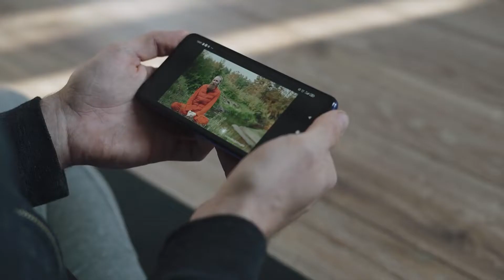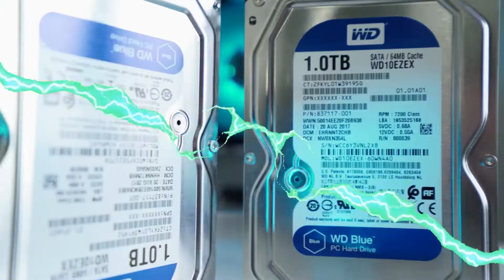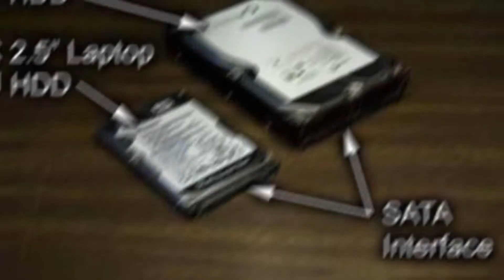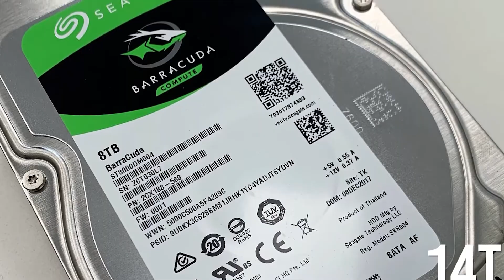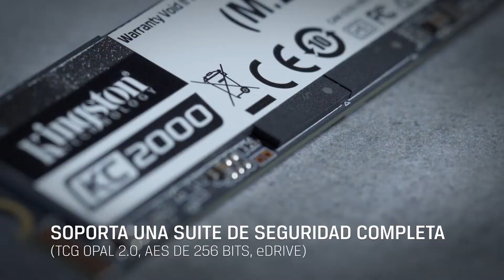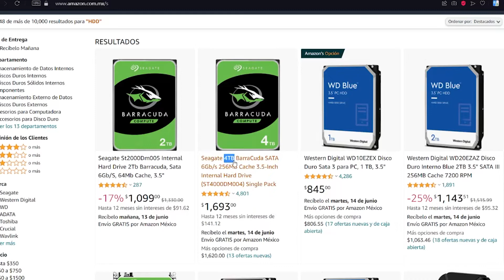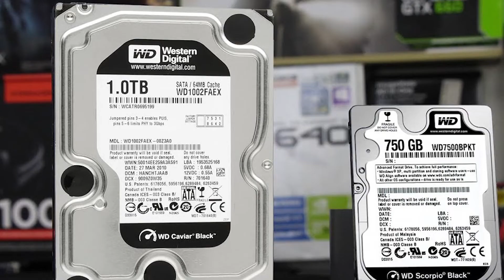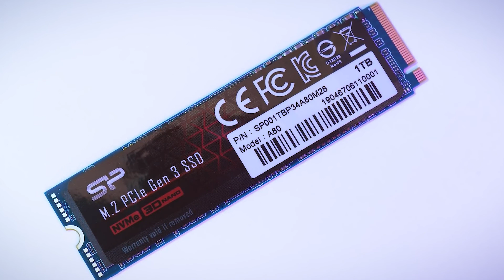Guía General de Almacenamiento en PC - Todo lo que necesitas saber sobre HDD SDD NVME ✅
Uno de los tantos componentes en una Pc es el almacenamiento, que es casi tan importante como la Ram o una tarjeta gráfica, ya que ahí se guardan todos nuestros datos, programas y archivos.
En este video te daré una explicación general sobre lo que son, como es que funcionan y un resumen detallado de los tipos de almacenamiento que existen, así como sus diferencias, ventajas y desventajas y que te conviene más elegir.🤔

Te agradecería si das like al video para vencer al algoritmo de youtube y que esta valiosa información llegue a más personas😁